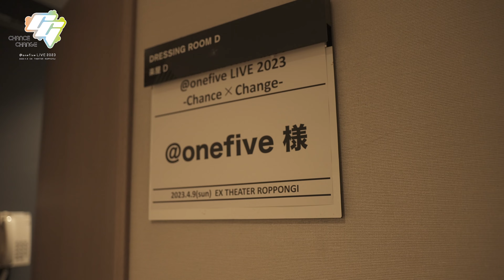「@onefive LIVE 2023 -Chance×Change-」🎬Behind The Scenes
4月に行った「@onefive LIVE 2023 -Chance×Change-」の裏側を特別にお届け！✨
 今年2度目のワンマンライブ「NO15E MAKER」を11月25 日に大阪、12月に東京で開催！
ぜひ@onefiveの生のパフォーマンスが見れるワンマンライブにお越しくださいね！♪

▼@onefive 今年二度目のワンマンライブ「NO15E MAKER」が開催！
⚡️プレリク4次抽選先行⚡️
2023/10/30(月) 12:00 ～ 2023/11/5(日) 23:59まで

【公演概要】
◆大阪公演
「@onefive LIVE 2023ーNO15E MAKER：Undergroundー」
公演日：2023年11月25日(土)
開場17:15/開演18:00
会場：Yogibo META VALLEY

◆東京公演
「@onefive LIVE 2023ーNO15E MAKER：Overgroundー」
公演日：2023年12月21日(木)
開場18:00/開演19:00
会場：EX THEATER ROPPONGI

大阪公演：スタンディング（整理番号付）5,000円（税込）
東京公演：指定席 5,500円（税込）
【枚数制限】お一人様各公演4枚まで
【年齢制限】未就学児童入場不可
※ご入場時ドリンク代別途必要
※電子チケットのみの取り扱いになります。

▼「F.A.F.O」デジタルシングルリリース情報
東京大阪のワンマンライブ”NO15E MAKER”に向けて新曲リリース決定！
☆Taku Takahashi (m-flo)プロデュースの”F.A.F.O”(エフ.エイ.エフ.オー)
イギリスで生まれたジャングル、アメリカで生まれたジャージークラブ、それらを融合して☆Taku Takahashiが今どきのJAPAN発のガールズグループ曲として仕上げた作品！
振り付けはTSUBAKILLのメンバーとしても活躍中のRena(Rht.)が担当！
ぜひ、お楽しみに！

@onefive / F.A.F.O
2023年11月22日(水)配信リリース
作詞：Emyli
作曲：☆Taku Takahashi (m-flo), Emyli
編曲：☆Taku Takahashi (m-flo)